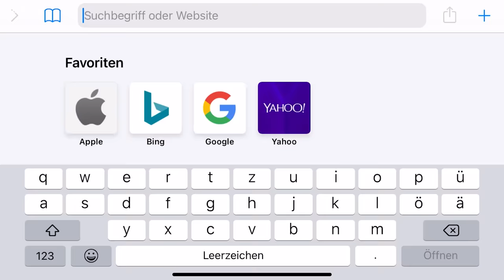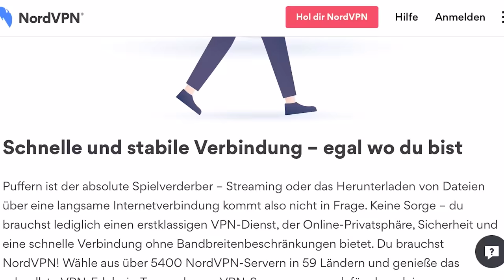Juventus Wunderkind Kenan Yildiz nimmt mich komplett hops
Denkt daran falls ihr NordVPN runterladen möchtet den Code Cubanito zu benutzen! :)